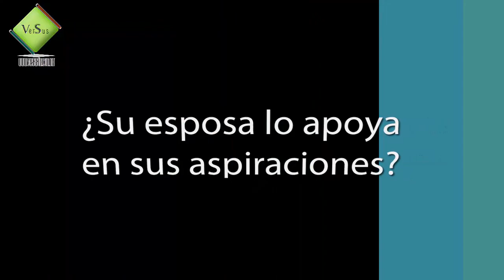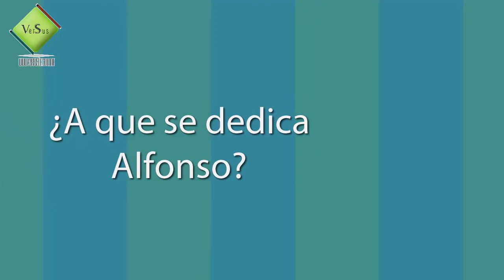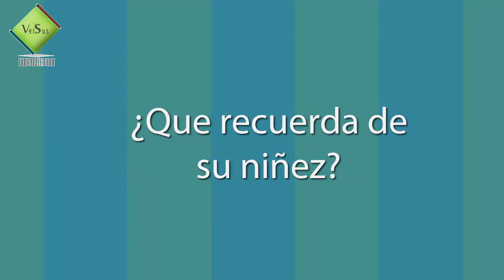El es Alfonso, conócelo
En la sección de entrevistas tenemos a Alfonso Sánchez Manzanilla, destacado Huamantleco, entrevista realizada por Viridiana Salazar.